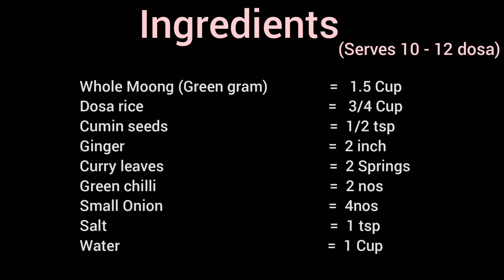Easy Instant Dosa | Moong Dal Dosa Recipe | Whole Green Gram Dosa | Quick, Easy, No Fermentation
Hello, Hi .

      Just the beautiful golden colour of this Moong Dal Dosa is enough to make you drool !! And fortunately it is so tasty it won't let your appetite down.
      It tastes different from regular dosas as it uses moong instead of urad and also has an equal proportion of dal and rice. You will love to have this for BREAKFAST !!!

 Watch the video to learn How To Make MOONG DAL DOSA at home.

INGREDIENTS

-   Green Gram ( Moong Dal )
-   Dosa Rice
-   Green Chilli
-   Small Onions
-   Salt
-   Oil
-   Cumin Seeds
-   Curry Leaves